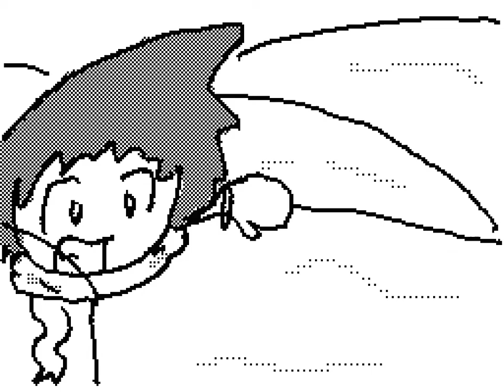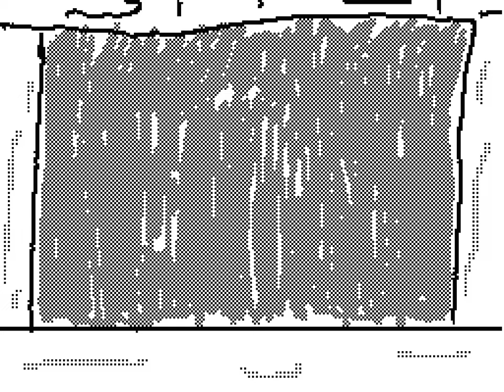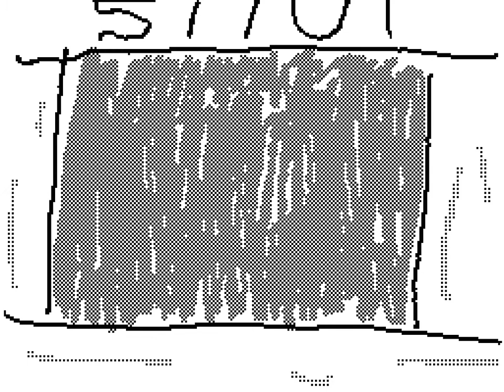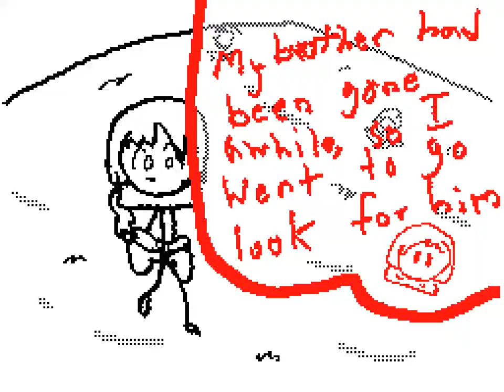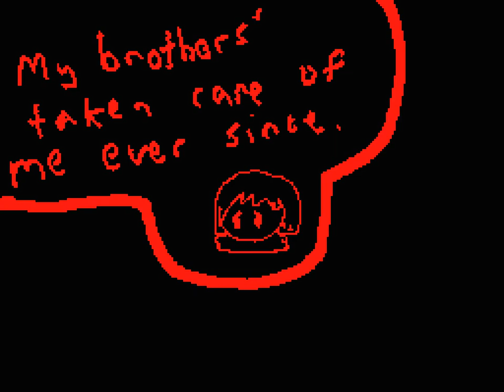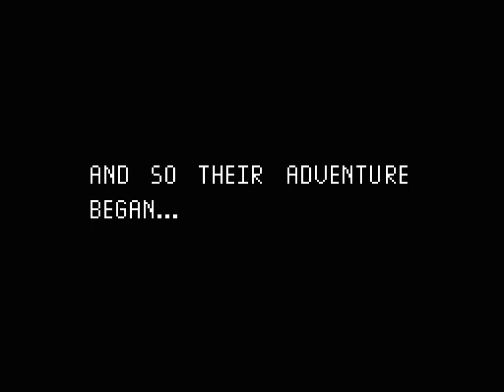Misoku: Parts 1-11 / Flipnote Hatena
Misoku! My Flipnote Hatena passion project! This series was the most fun thing for me to work on back on Hatena, and of all my series deifinitely lasted the longest! Sadly just like "The End Of Hatena," Hatena ending ultimately cut it short, and it was intended to continue on Flipnote 3D, but, yeah. However, unlike TEoH, Misoku has been microwaving in my mind ever since, and has grown a lot as a story (And helped me grow as a writer) I'm hoping someday to bring the series back, and this will be here to show how it all started.

Timestamps:
0:00 Part 1
0:59 Part 2
1:58 Part 3
2:57 Part 4
3:57 Part 5
4:57 Part 6
6:01 Part 7
6:42 Part 8
7:33 Part 9
8:36 Part 10
9:36 Part 11

Original Dates: December 2012 - January 2013

Originally uploaded to Flipnote Hatena, Animated on Flipnote Studio for the Nintendo DSi